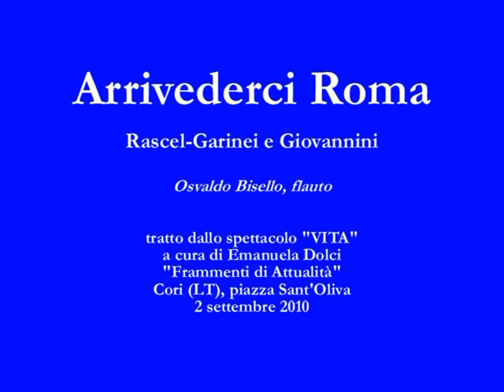PAOLO GATTI attore canta "Arrivederci Roma" di Renato Rascel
Paolo Gatti attore canta "Arrivederci Roma" di Rascel e Garinei e Giovannini accompagnato da Osvaldo Bisello al flauto - spettacolo "VITA" a cura di Emanuela Dolci - Frammenti di Attualità - Cori (Latina), piazza Sant'Oliva, 2 settembre 2010